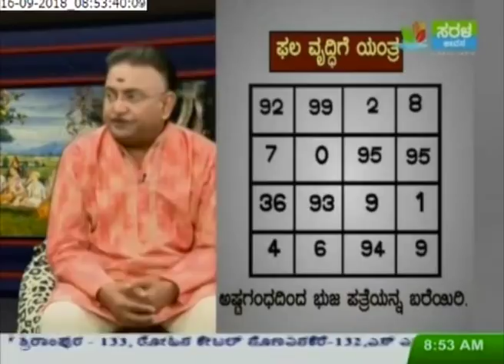How farmers can get quality fruits yield -Ep139 16-Sep-2018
Sairam,

In this episode, Sri Gurudeva gives simple mantra-yantra parihaara for farmers who are cultivating or wish to cultivate fruits and get quality crop.

Thanks.. Sairam